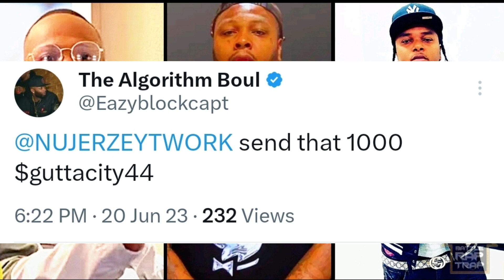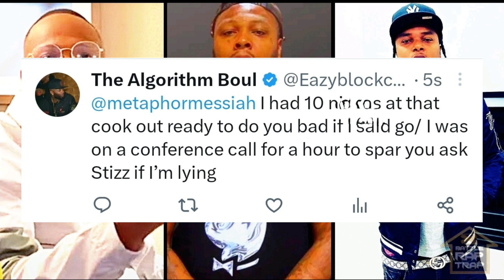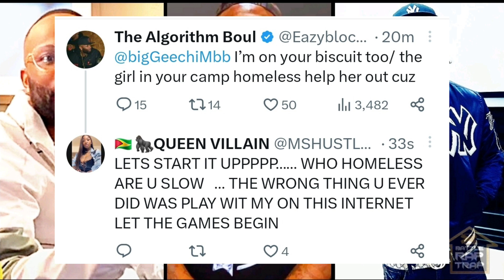Eazy BREAKS SILENCE & SPAZZES On EVERYBODY After PAPOOSE "ISSUE"‼️😱